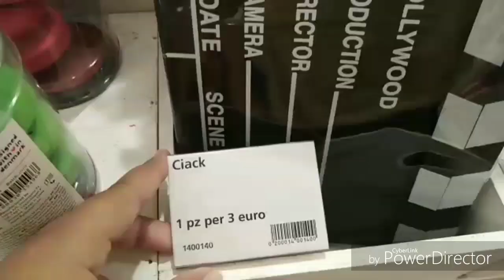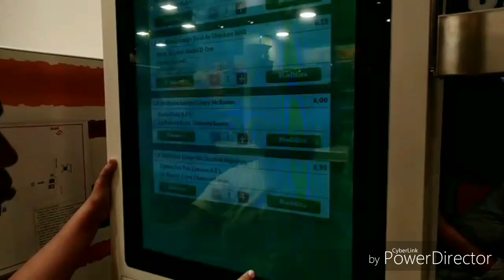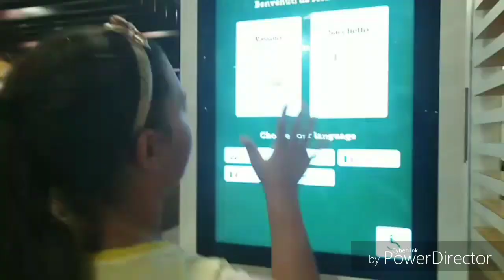PROVO IL BUBBLE TEA!! {Vlog}